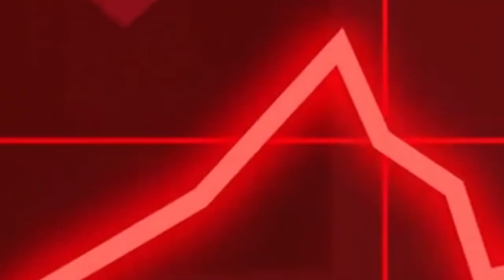NOTICIAS DE ESTADOS UNIDOS HOY Ultima Hora 10 DE NOVIEMBRE DEL 2022 cnn Donald Trump biden new